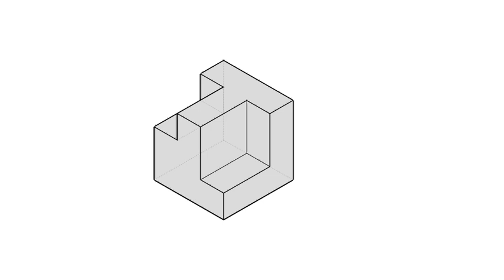全華圖學091頁第05題/三視圖轉等角圖/虛線/正垂面/第三角法-等角圖展示